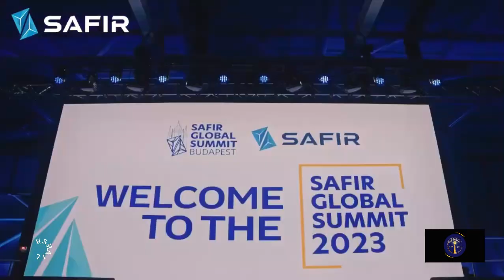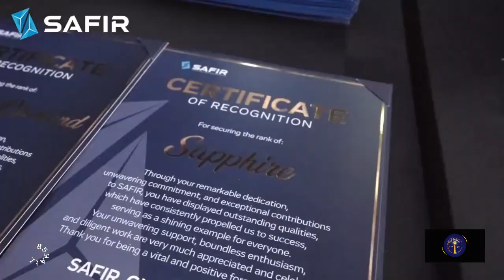Dubai Events 26-27 JAN 2024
SAFIR